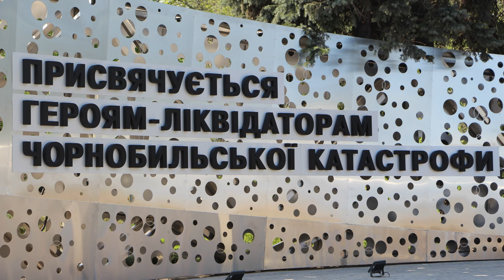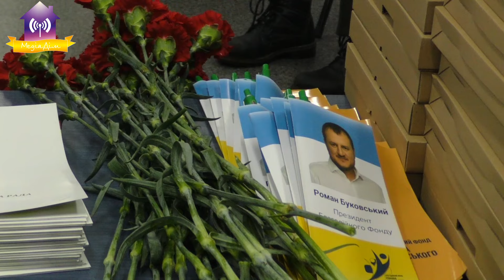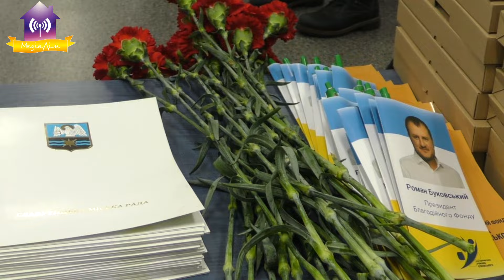Славутич вшановує ліквідаторів наслідків аварії на Чорнобильській АЕС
в сюжеті використані кадри з д/ф «Порог», «Сім днів після аваріі…»